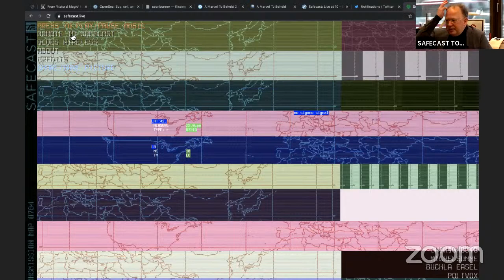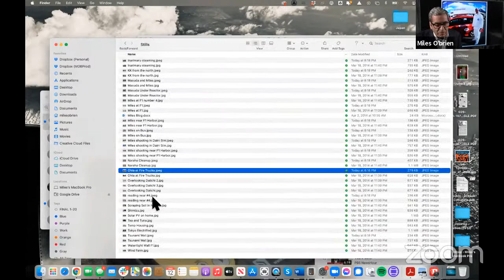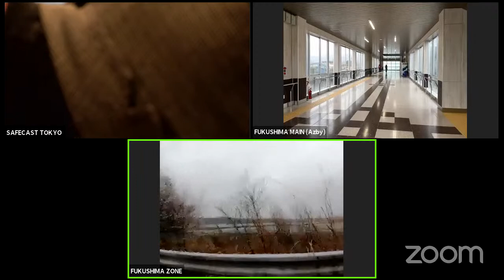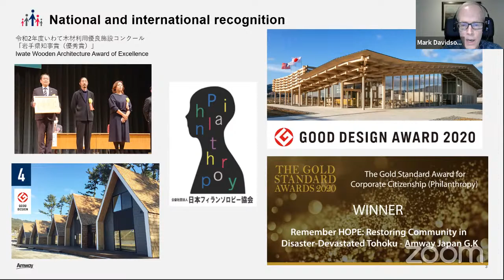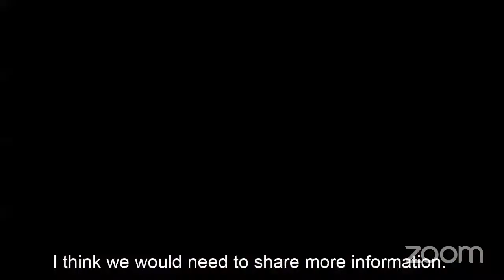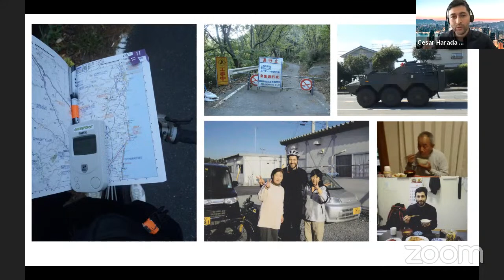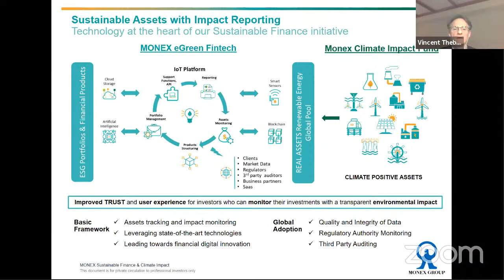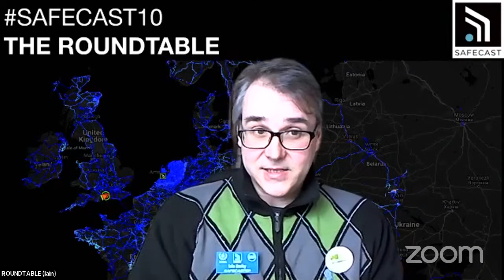SAFECAST 10th ANNIVERSARY LIVE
SAFECAST IS A NOT-FOR PROFIT, VOLUNTEER DRIVEN PROJECT - KEEP THE PROJECT ALIVE BY MAKING A DONATION!

... and support from: Blues Wireless, FabCafe and The ACCJ